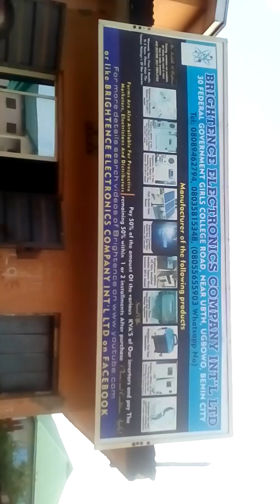BRIGHTENCE ELECTRONICS COMPANY ENTREPRENEURSHIP TRAINING PROGRAM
BRIGHTENCE ELECTRONICS COMPANY ENTREPRENEURSHIP TRAINING PROGRAM FOR OCTOBER NOVEMBER EDITION ON HOW TO MANUFACTURE AND ASSEMBLE BRIGHTENCE ANALOG INVERTER TO CREATE JOB EMPLOYMENT AND STUDENT ENTREPRENEURS FOR NIGERIAN CITIZENS ESPECIALLY THOSE FROM EDO STATE AS PART OF OUR COMPANY'S COOPERATE SOCIAL RESPONSIBILITY LOCATED AT 30, FEDERAL GOVERNMENT GIRLS COLLEGE ROAD,NEAR UBTH, UGBOWO, BENIN CITY,EDO STATE, NIGERIA. Whatsapp and Tell Phone number is 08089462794.